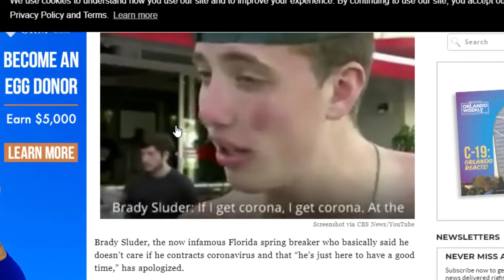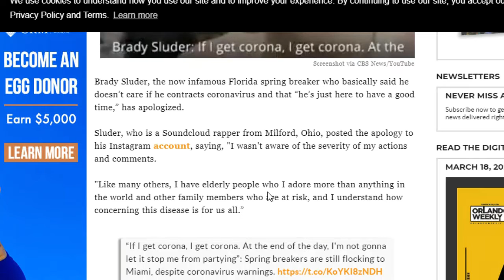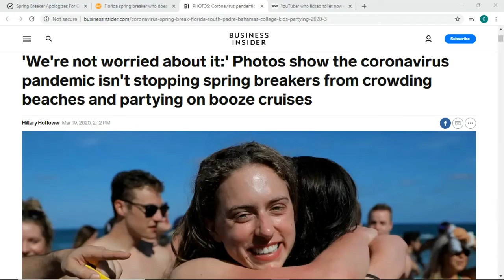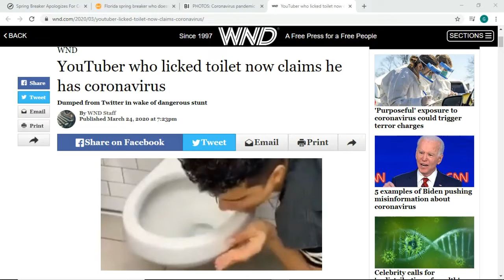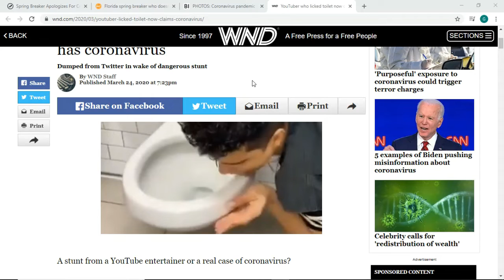Coronavirus Challenge. I have decided to make my own CV Challenge!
With the Coronavirus still being a huge threat, I have Decided to make my own Challenge! And what happened with "Spring Break" 2020?